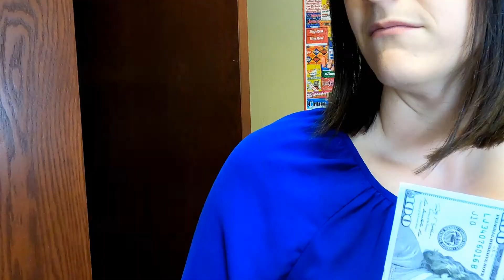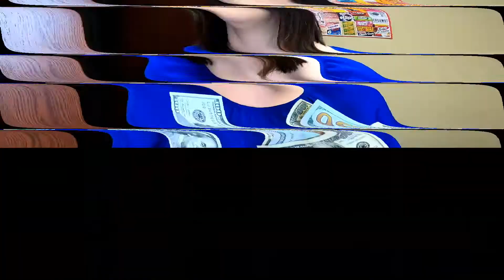Win $1000 from Z102.9!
Win $1000 a day on Z102.9 from Clare's Cash Stash!

Starting April 19th, listen to Z102.9 each weekday for special cash code words at 9 AM, Noon and 3 PM!

When you hear the code, quickly get to kzia.com and enter that word. Each code word gets you even closer to the $1000 cash!